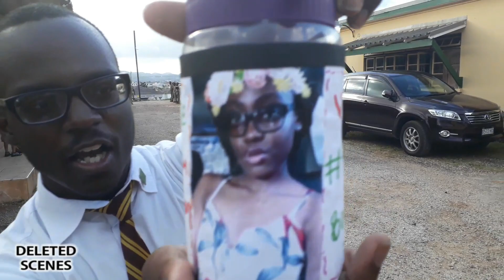Wildcard Deleted Scenes, Funny Moments, Behind the Scenes & Extras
About Nicaro C. Coke:
A young vibrant teenage male who sees only the best in everything. Passion, dedication and enthusiasm drive him. He's diverse and up for any and everything. He captures what he can and shares it. Join him on his journey.

If you've read this far, hit me up in my dms on IG. I'd love to be your friend.

Intro and Outro:
Designed by NC MEDIA SUPREME DEZIGNS